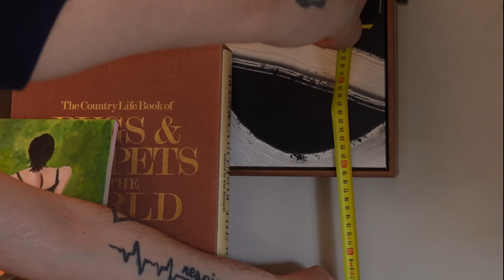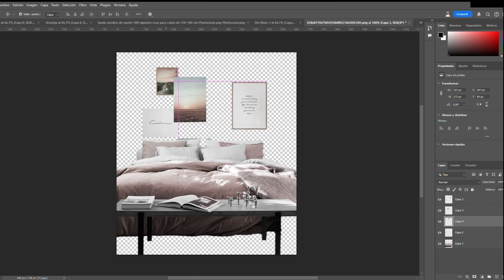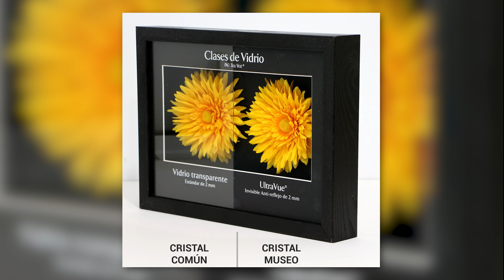🖼️ Decoración con Cuadros: Secretos para un Estilo Profesional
En esta MasterClass corta en formato vídeo vas a aprender a decorar con cuadros, a saber elegirlos, su tamaño, sus colores y cómo colgarlos para decorar, desde el salón hasta el dormitorio, pasando por pasillos, recibidores, cocinas, baños y escaleras. También veremos cómo colgar cuadros correctamente y sin hacer agujeros. Dale!
▶¿Te gusta mi árbol?
▶¿Te gusta mi camiseta?

▶ Apliques de pared sin cable

CAPÍTULOS DEL VÍDEO:

00:00 - Masterclass para decorar y colgar cuadros en paredes y también fotografías
00:20 - ¿De qué tamaño poner los cuadros?
01:30 - ¿A qué altura colgar los cuadros?
03:45 - ¿Cómo elegir los cuadros? ¿Qué cuadros poner?
07:21 - ¿Cuántos cuadros se pueden poner en las paredes?
08:28 - Cómo decorar el dormitorio con cuadros
12:06 - Cómo decorar pasillos con cuadros
15:51 - Decorar baños y cocinas con cuadros
16:44 - Trucos y consejos:
16:50 - Busca la forma
17:41 - Cómo decorar con fotografías pequeñas
18:44 - ¿Qué cuadro poner en aparador, consola, cómoda, etc.
18:55 - Simetría y asimetría para decorar con cuadros y fotografías
19:43 - ¿Cómo crear una galería de cuadros en las paredes?
22:41 - ¿Qué marco elegir para cuadros y fotografías?
25:51 - ¿Cómo colgar cuadros en las paredes sin agujeros y correctamente?
28:01 - ¡Experimenta!
29:17 - ¿Cómo iluminar los cuadros y fotografías?